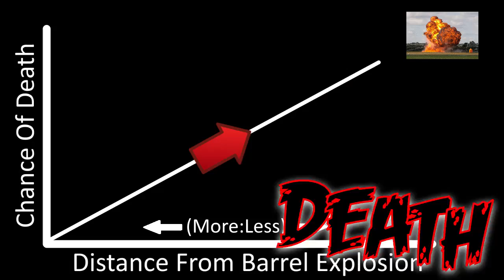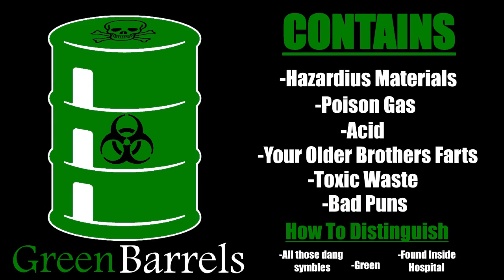Game Mechanics: Red Barrels Explode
WELCOME TO GAME MECHANICS!!!
A show that breaks down all the classic video game tropes that have appeared across all platform throughout the years.
Today we look at that classic game trope of "Exploding Red Barrels."

Got a suggestion for a classic trope that Game Mechanics should talk about? Leave it in the comments section and maybe well do it.

Information Sources:
Blast Magazine

Mythbusters (Source Unknown/uncited )